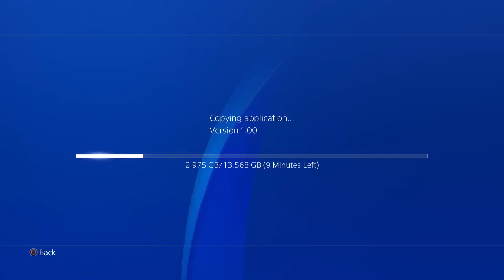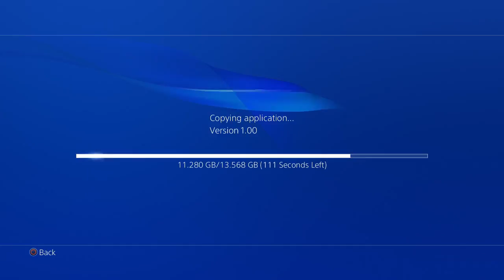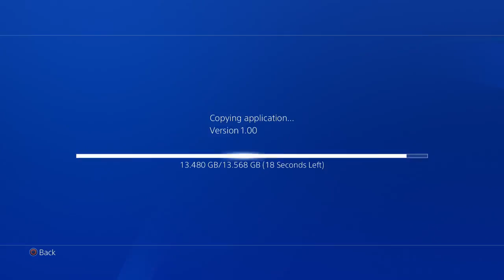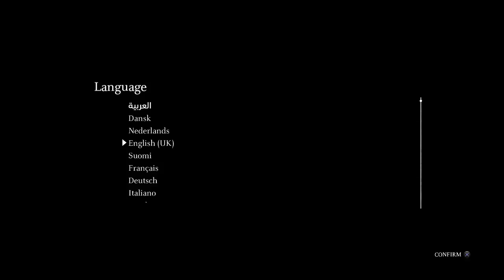Shadow of the Colossus - Hard [01]